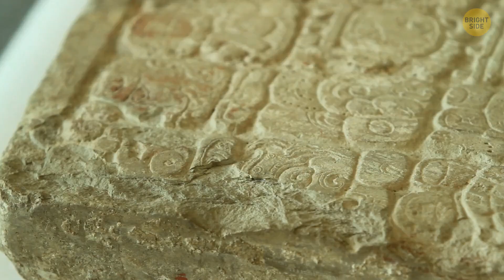This Pyramid Is One of the Biggest in the Mayan World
This pyramid is a true marvel, ranking as one of the largest in the world of Mayan architecture. It stands as a testament to the advanced engineering and astronomical prowess of the ancient Maya civilization. The steep, towering steps that lead to its pinnacle evoke a sense of awe, inviting us to explore the rich history that lies within. From its impressive size to the intricate carvings and sculptures adorning its façade, this pyramid holds centuries of secrets waiting to be uncovered. Standing in its shadow, you can't help but appreciate the ingenuity and knowledge that went into creating such a monumental structure in the heart of the Mayan world.